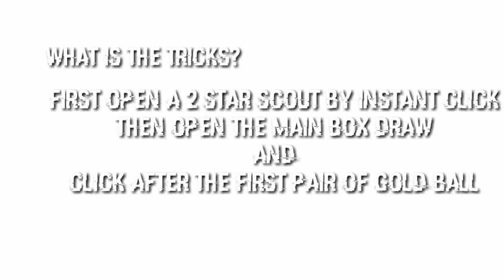National stars 99℅ working black ball bug tricks!!!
Hii viewers!  My name is Sujoy!  you can call me Sj!

All in one by sj channel is mine!

Use my tricks to get black ball!

what is the tricks?

First  open a 2* star scout by instant click.  If u get a white ball then try this trick
Then open the box draw and click after the first pair of gold ball

Guys if u want to contact or want to follow me than you can use Instagram and facebook!

gd bye all!
sj